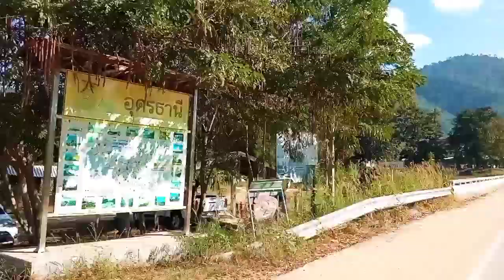ล่องแก่งบก Amazing Udonthani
ล่องแก่งบก กิจกรรมแอดเวนเจอร์เบาๆ
ที่ ต.นาแค อ.นายูง จ.อุดรธานี